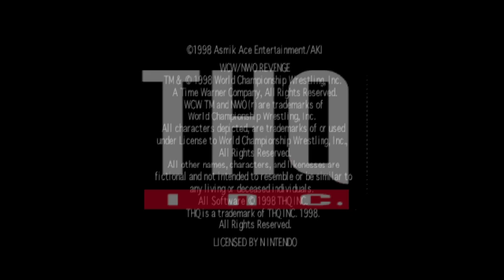N64 WCW/nWo Revenge - Intro